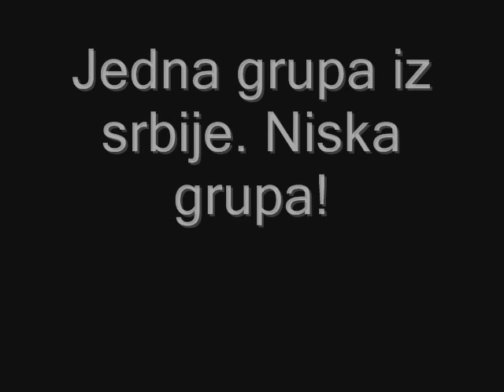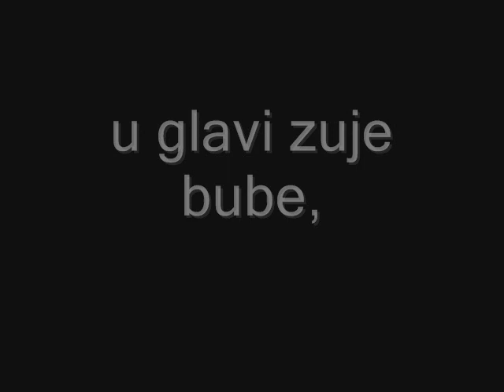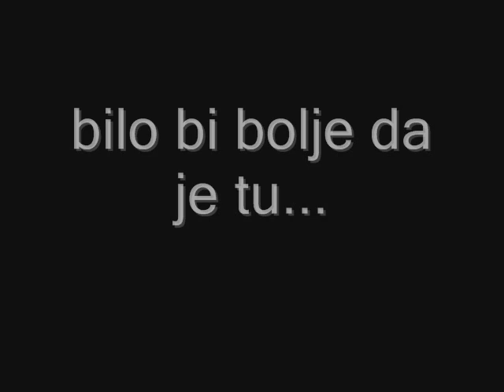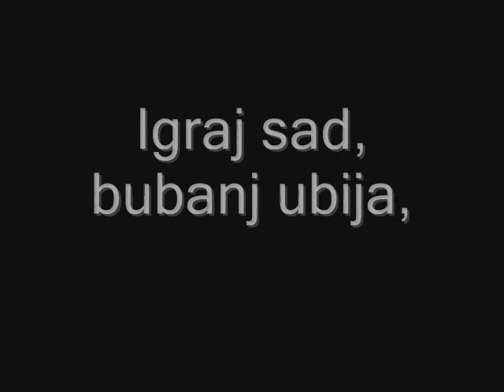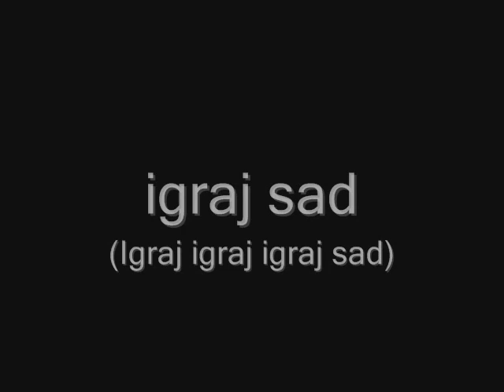Kerber - Igraj sad (lyrics/text)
Kerber jedna grupa iz nisa pevali su kad je bila yugoslavia ali prestali su. Jedna dobra pesma sto je trajalo duge pre nego sto sam zavrsio ovaj video. UZIVAJTE!